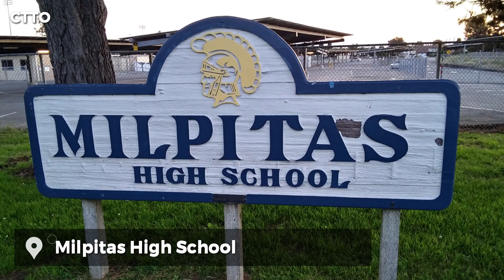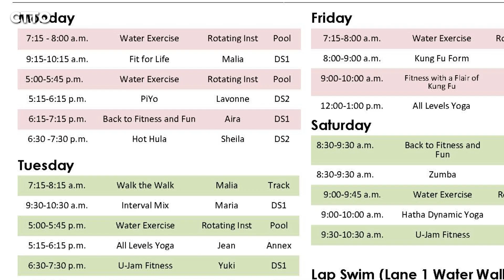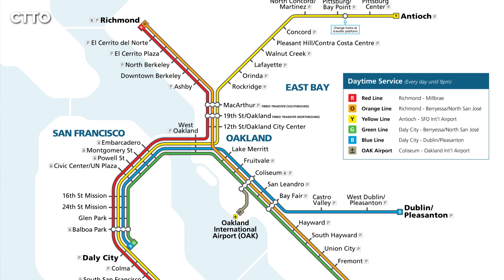Why Milpitas is the Smart Choice: Top Schools, New Developments, & more! | The Locals Team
Welcome to Milpitas, California! Join Daunielle and Carrie from The Locals Team as they take you on an exciting tour of this hidden gem in the Bay Area. Discover why Milpitas CA is a top choice for families, commuters, and anyone looking for a vibrant, diverse community with excellent schools and modern amenities.

0:00 - Introduction
0:35 - Top Reasons to Move to Milpitas
1:09 - Milpitas Unified School District Highlights
1:41 - Parks and Recreation
2:45 - Shopping: The Great Mall
3:17 - Dining Options
3:51 - Transportation: BART Station
4:25 - Transportation: Major Freeways and Public Transit
4:57 - New Developments
5:28 - Older Charming Neighborhoods
6:35 - Conclusion

THINKING OF MOVING TO THE SILICON VALLEY?

WHO ARE THE LOCALS?
We are the Locals Real Estate Team. Born, Raised, selling the American Dream here in The Silicon Valley. DRE# 01356801